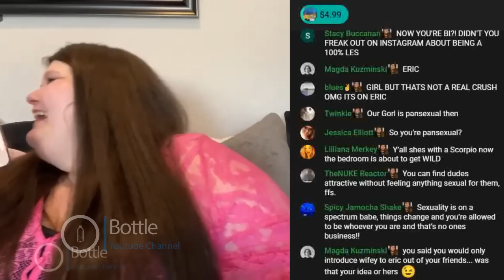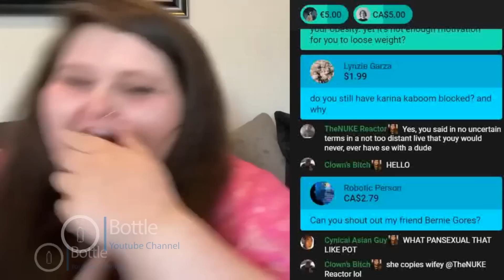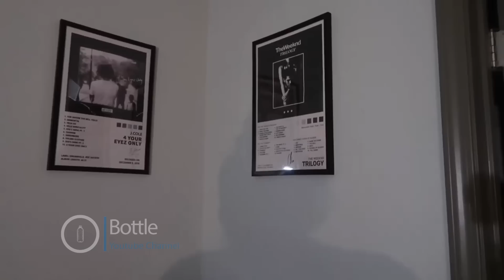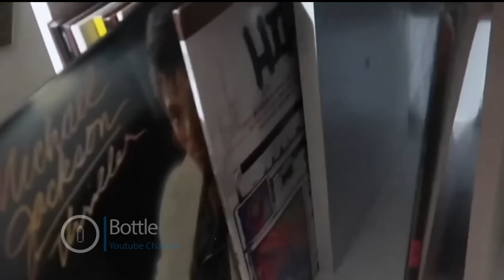Amberlynn Reid Weight loss surgery UPDATE. Is she really going though with it?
Amber talks about weight loss surgery while wifey Jade whats her name spends her money.